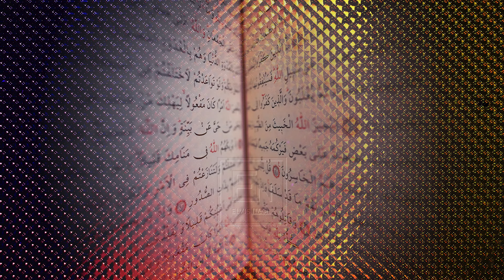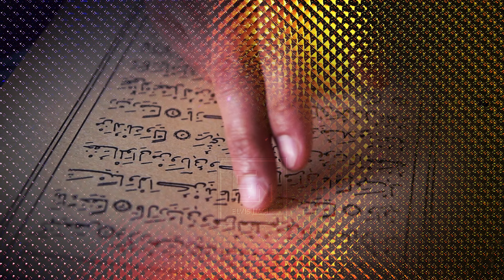Fara e se mires - Ngjarje dritheruese